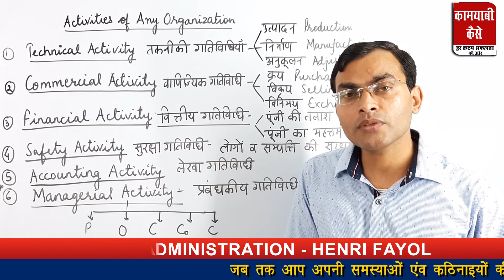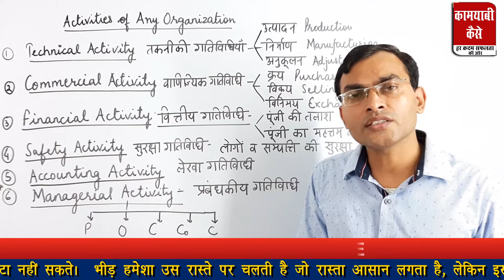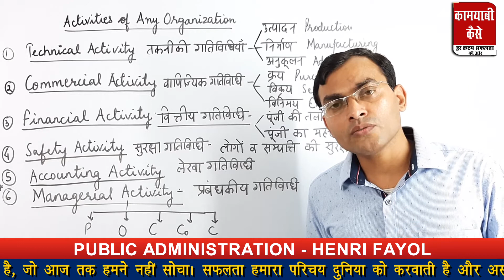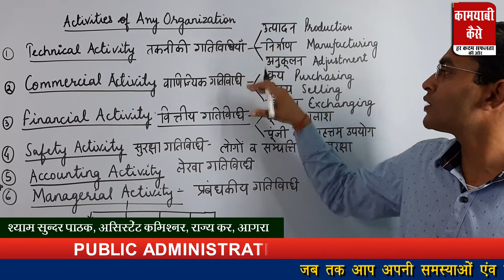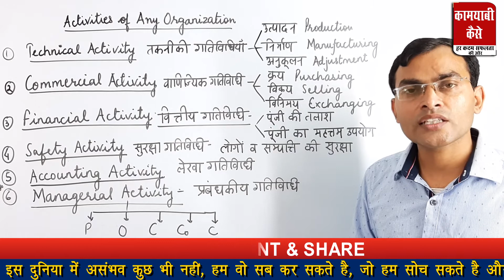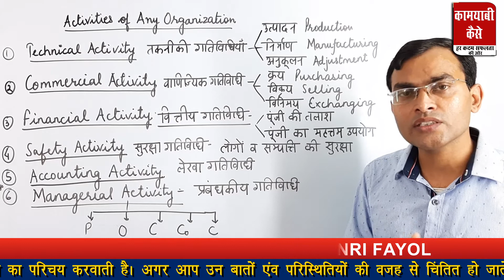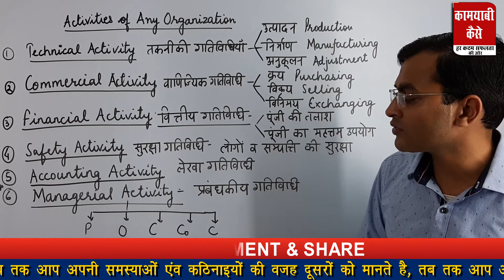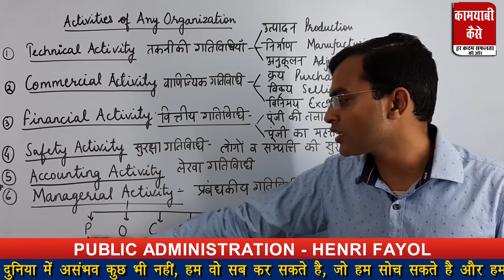PUBLIC ADMINISTRATION | HENRI FAYOL PART - 3| OPTIONAL SUBJECT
HENRI FAYOL PART - 3|